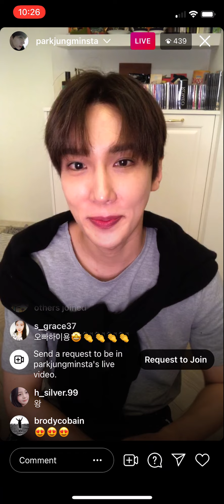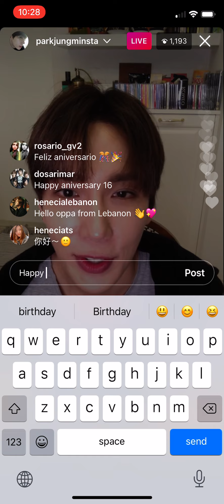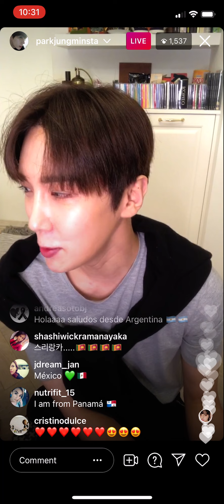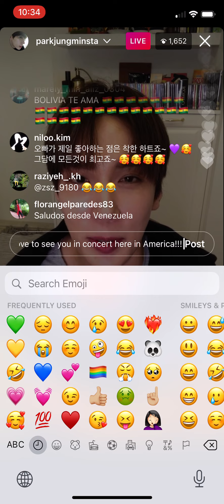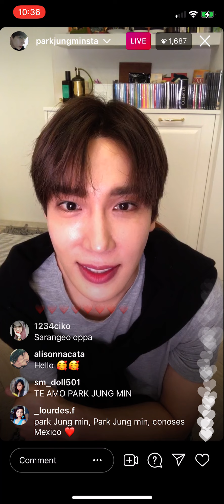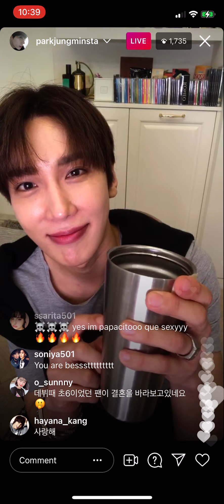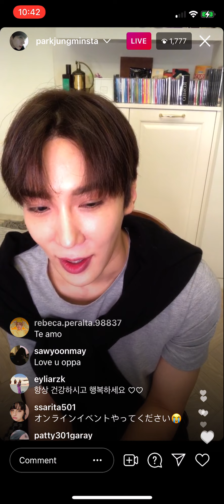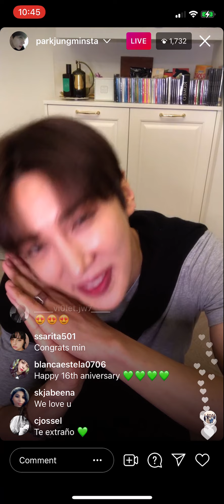Park Jung Min Instagram live 2021/06/08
Park Jung Min Instagram live on June 8, 2021

I highly encourage you to follow Park Jung Min on his official channels: